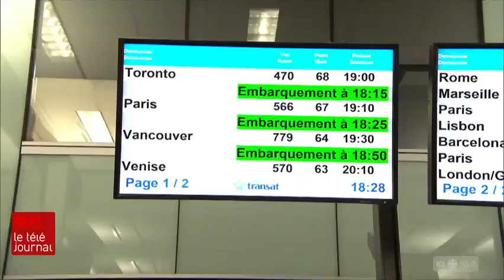Dernier tour de piste pour le commandant Piché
Après 45 ans de carrière, le commandant Robert Piché prend sa retraite. Retour sur les événements marquants de la carrière du plus célèbre pilote d'avion du Québec.